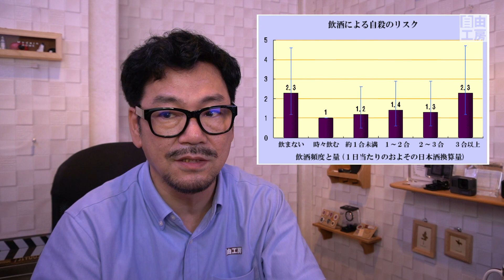飲酒のメリットって！あるのないの？アルコールのメリット、デメリット飲酒？禁酒？断酒？ソバーキュリアス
飲酒のメリットがあるのないの？飲酒に関するいろいろな情報をまとめてみました。

何ごとにもチャレンジして「ゼロから１を生み出す」ことが生きがいです。
私の動画をみて、なにか一緒にできないかな？というお気持ちになったらぜひともご連絡ください。

その後、上場IT企業、デザイン会社、広告関係メーカーなど、６回の転職を重ねて、サラリーマンとしては役員まで勤め、当面の目標としていた年収2千万を達成しその後50歳を機に脱サラ、現在は趣味の少ない方に趣味の楽しさをお伝えするべく
介護施設などでのアクティビティを提供する「出張教室自由工房㈱」の代表取締役として楽しく生かしていただいています。

お仕事／取材／素材提供などのご依頼はメールアドレスからご連絡ください。

ご相談の上、理想の動画が作れるように企画からご相談に乗らせていただきます。

本業では陶芸教室やビジネスの講師などもしながら趣味の楽しさをお伝えしていきます。

250cc　ビッグスクーター(バイク)でソロキャンプ　ビグスク モートブログ・オートブログ　毎週更新中